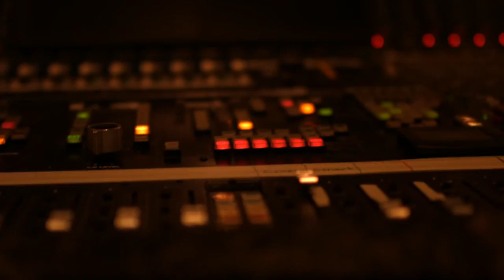3 Bullets Teaser Trailer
3 Bullets with Oscar nominee Eric Roberts.

A Bunkowske/Hanson/McCalley Film.

A modern day Cain & Abel story.

Johnny Abel is a rock star on the rise with a vain and jealous older half-brother Denver Cain in his band. Signing a record deal with hot shot Lawyer/Record Label owner Michael Lawson (known in the industry as Starmaker), launches the band, 3 Bullets, to the top of the Billboard record charts. Abel’s good heart is tested when he finds that Starmaker has ties to the underworld.